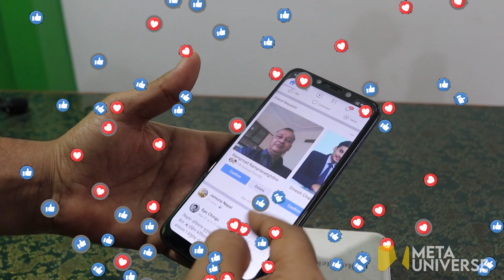RAZONES PORQUE LA GENTE ODIA EL DÍA DE SAN VALENTÍN | META UNIVERSE ES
El 14 de febrero se celebra el día del amor y la amistad, y aunque es conocido por ser una fecha llena de cariño y felicidad, para algunas personas simplemente es fastidioso. Estas son las razones por las que detestan San Valentín...